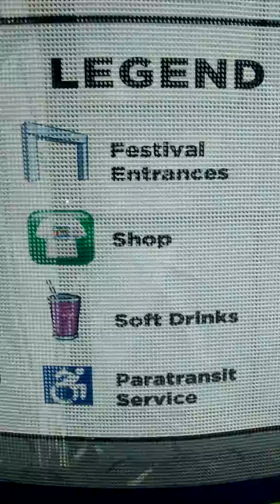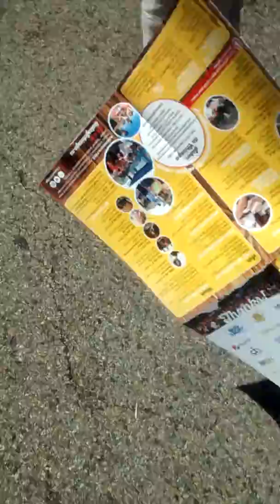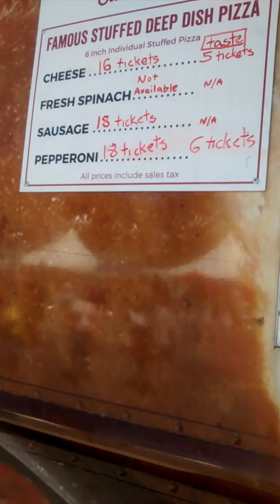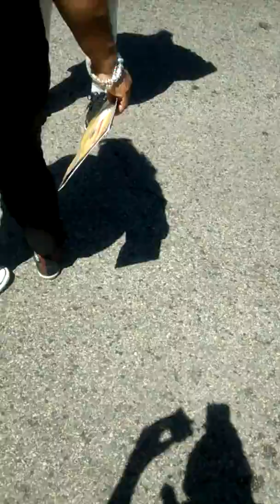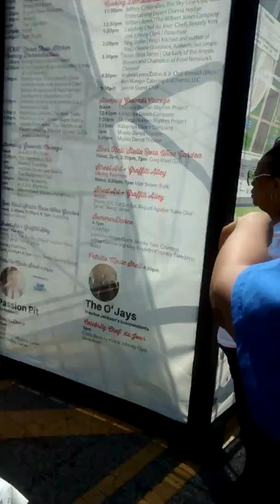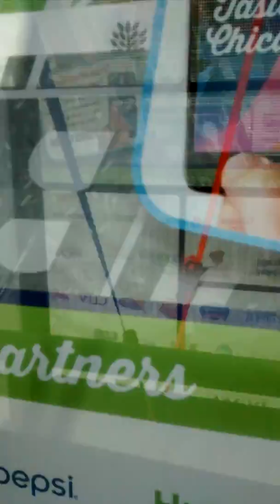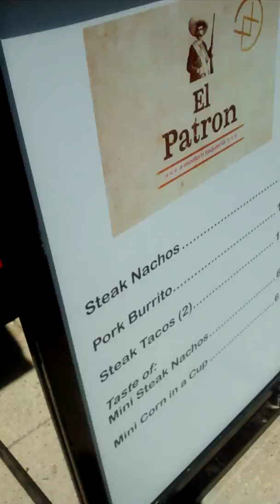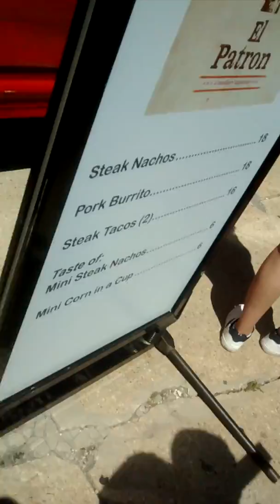Chicago Trip 1